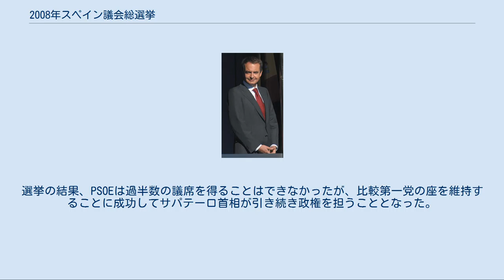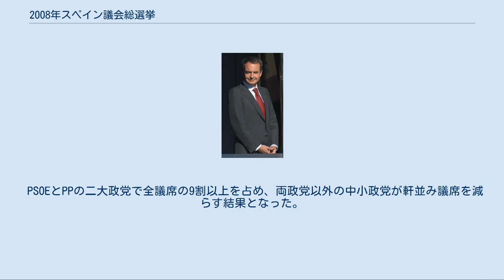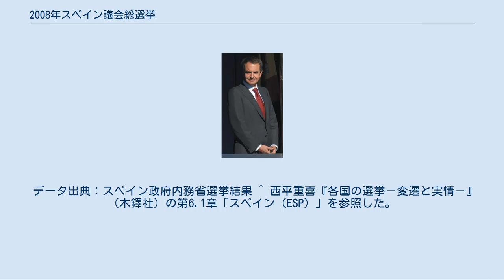2008年スペイン議会総選挙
2008年スペイン議会総選挙（2008ねんすぺいんぎかいそうせんきょ、スペイン語：Elecciones generales de España de 2008）は、2008年3月9日に実施されたスペインの国会における総選挙である。
上院と下院の両院で選挙が実施された。
 サパテーロ首相 4年前の総選挙で政権の座に着いた社会労働党（PSOE）と、前回の総選挙で野党に転落し、政権奪回を目指す国民党（PP）との間で激しい選挙戦が戦われた。
選挙の結果、PSOEは過半数の議席を得ることはできなかったが、比較第一党の座を維持することに成功してサパテーロ首相が引き続き政権を担うこととなった。
 選挙区定数は人口比例で配分される。
但し、北アフリカにある（セウタ・メリージャ）は定数1の小選挙区制 投票は政党あるいはその連合のリストを選択する。
個人候補は認められない。
 各リストへの議席配分は、県単位のドント式で実施するが、得票率が3％未満のリストは議席配分の対象外となる。
 PSOEとPPの二大政党で全議席の9割以上を占め、両政党以外の中小政党が軒並み議席を減らす結果となった。
特にスペイン共産党を中核とする統一左翼（IU）は得票率3.8％で2議席と過去最低の結果となった。
　 投票日：2008年3月9日 出典：スペイン政府内務省選挙結果より。
 なお、データは議席獲得政党と、前回との比較のため今回は議席を失ったが前回議席を有していた政党のみとりあげている。
 第9回立法議会における上院の議席配分は、社会労働党が前回の2004年の議席を7議席を上回り、また、カタルーニャのための進歩協定（カタルーニャ社会主義者党、カタルーニャ共和主義左翼、カタルーニャ緑のイニシアティブ、カタルーニャ統一左翼による連合体）を2大政党に次ぐ院内第3勢力として維持される結果となった。
国民党は前回より1議席減らし、カナリア連合は選挙前の3議席を2議席失う結果となった。
 データ出典：スペイン政府内務省選挙結果 ^ 西平重喜『各国の選挙－変遷と実情－』（木鐸社）の第6.1章「スペイン（ESP）」を参照した。
 ^ “Consulta de Resultados Electorales” (スペイン語). Gobierno de España, Ministerio del Interior, Subsecretaría Dirección general de política interior. 2011年11月20日閲覧。
 ^ “Consulta de Resultados Electorales, Senado / Marzo 2008, Total nacional” (スペイン語). Gobierno de España, Ministerio del Interior, Subsecretaría Dirección General de Política Interior. 2012年5月7日閲覧。